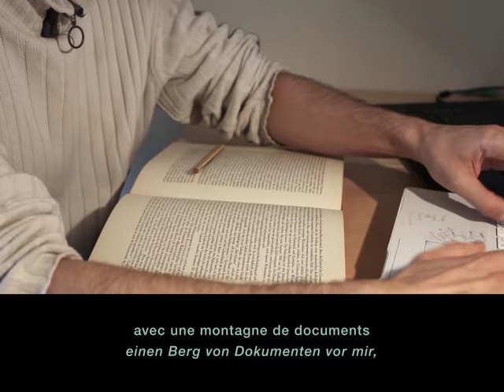Exposition « Têtes Chercheuses » - Mohamed Hamdi